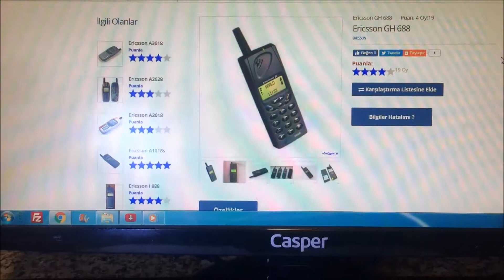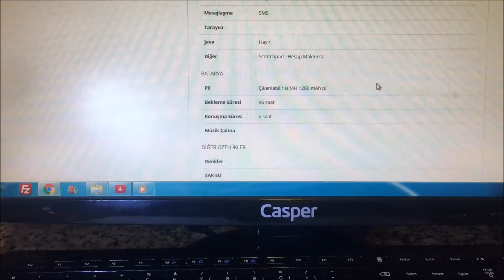Ericsson 688 İncelemesi Geniş Kapsamlı Türkçe Tumozellik.com